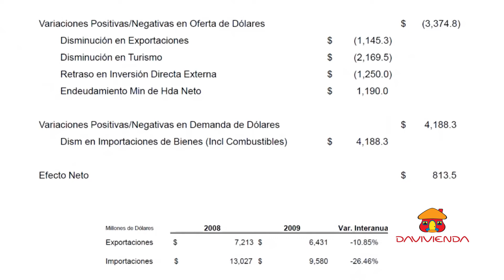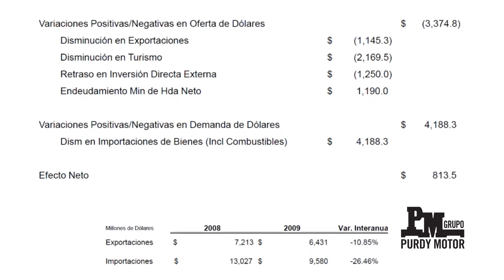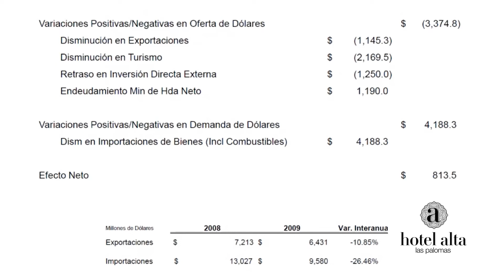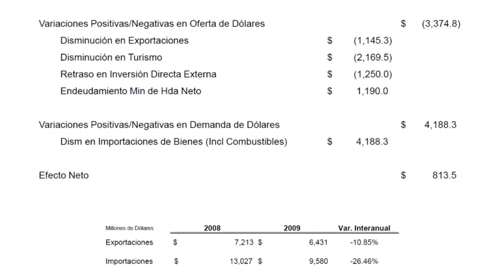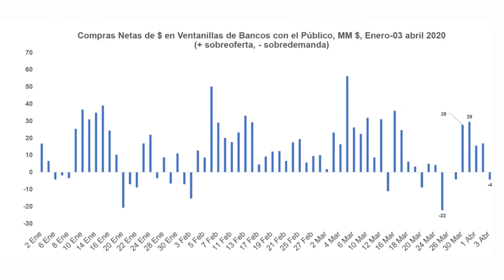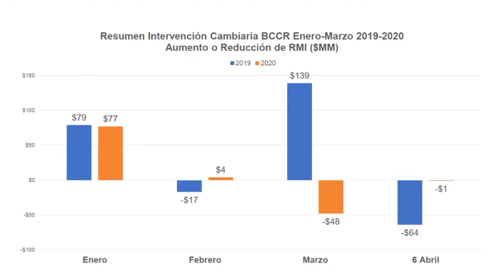Gerardo Corrales COVID-19: Impactos Económicos en Costa Rica 3-5.